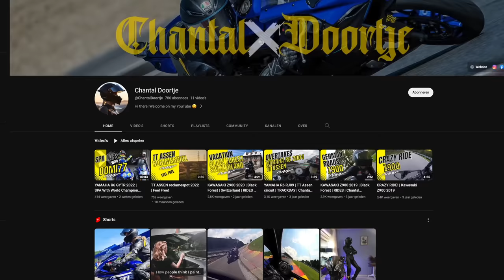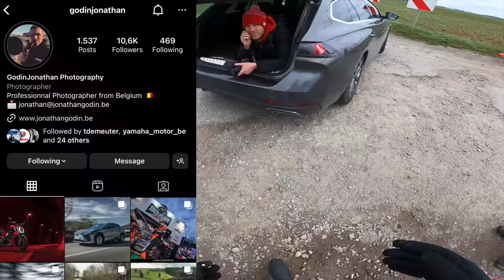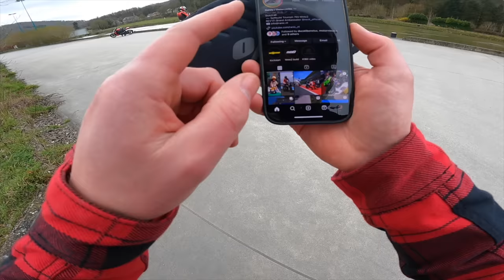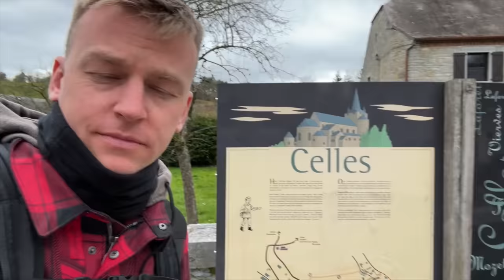FIRST RIDE on the NEW DUCATI DIAVEL V4 : Ducati Event Vlog & Ride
In today's video I got invited by Ducati to come over for dinner and ride the new 2023 Ducati Diavel V4 together with 2 new Streetfighter's V4s. After a nice lunch and a good sleep we went out riding this monster Ducati!
And what a ride it was , packed with 168hp and the V4 engine from the Multistrada we had a bunch of motorcycle fun!

❤️‍🩹 Picking up motorcycles and making videos is time consuming and costs a lot of money. Become a channel member and part of Smokey's Support Team

Full Spec List Ducati Diavel V4 Granturismo
TYPE V4 Granturismo, V4 - 90°, 4 valves per cylinder, counter-rotating crankshaft, Twin Pulse firing order, liquid cooled
DISPLACEMENT 1,158 cc (71 cu in)
TORQUE 12.8 kgm (126 Nm, 93 lb ft) @ 7,500 rpm
FUEL INJECTION Electronic fuel injection system, Øeq 46 mm elliptical throttle bodies with Ride-by-Wire system
EXHAUST Stainless steel exhaust muffler with 4 exit pipes, 2 catalytic converters and 4 lambda probes
GEARBOX 6 speed with Ducati Quick Shift up/down
PRIMARY DRIVE Straight cut gears; Ratio 1.80:1
RATIO 1=40/13, 2=36/16, 3=34/19, 4=31/21, 5=29/23, 6=27/25
FINAL DRIVE Chain, front sprocket z16, rear sprocket z43
CLUTCH Hydraulically controlled slipper and self-servo wet multiplate clutch
FRAME Aluminum monocoque frame
FRONT SUSPENSION Ø 50 mm fully adjustable usd fork
FRONT WHEEL Light alloy cast, 3,5" x 17"
FRONT TYRE Pirelli Diablo Rosso III, 120/70 ZR17
REAR SUSPENSION Fully adjustable monoshock, aluminium single-sided swingarm
REAR WHEEL Light alloy cast, 8,0" x 17"
REAR TYRE Pirelli Diablo Rosso III, 240/45 ZR17
WHEEL TRAVEL (FRONT/REAR) 120 mm / 145 mm (4.7 in / 5.7 in)
FRONT BRAKE

2 x Ø 330 mm semi-floating discs, radially mounted Brembo Stylema monobloc 4-piston callipers, radial master cylinder PR16/19,
Cornering ABS

REAR BRAKE Ø 265 mm disc, Brembo 2-piston floating calliper, Cornering ABS
INSTRUMENTATION 5" TFT colour display
DRY WEIGHT 211 kg (465 lb)
KERB WEIGHT 236 kg (520 lb)
RAKE 26°
TRAIL 112 mm (4.4 in)
FUEL TANK CAPACITY 20 l (5.3 US gal)
NUMBER OF SEATS 2
SAFETY EQUIPMENT

Riding Modes, Power Modes, Cornering ABS, Ducati Traction Control, Ducati Wheelie Control, Daytime Running Light*, Ducati
Brake Light

STANDARD EQUIPMENT

Ducati Quick Shift, Ducati Power Launch, Cruise control, Hands-Free, 5" TFT colour display, Ducati Multimedia System, Backlit
handlebar switches, Full-LED lighting system, Dynamic turn indicators*

PROVIDED EQUIPMENT
READY FOR Turn-by-Turn navigation system
WARRANTY 24 months, unlimited mileage
MAINTENANCE SERVICE INTERVALS 15,000 km (9,000 miles) / 24 months
VALVE CLEARANCE ADJUSTMENT KM 60,000 km (36,000 miles)
STANDARD Euro 5

0:00 In today's Adventure
0:40 Intro
01:15 Spooky entrance
01:50 Food time and Room
02:45 Goodmorning
04:08 Start Ride
09:23 Car to bike shots
15:39 food time!
17:13 Full throttle